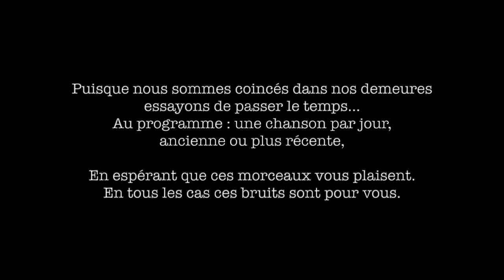Le ruisseau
Toujours de la douceur...